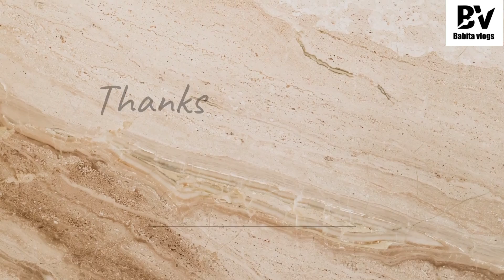हरी मिर्च की चटपटी सब्जी ऐसे बनायेगें तो सब्जी खाना भूल जायेगें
haree mirch kee chatapatee sabjee aise banaayegen to sabjee khaana bhool jaayegen.

If you make a spicy vegetable of green chillies like this, then you will forget to eat vegetables.

हरी मिर्च की अनोखी सब्जी |
haree mirch kee anokhee sabjee |
Unique vegetable